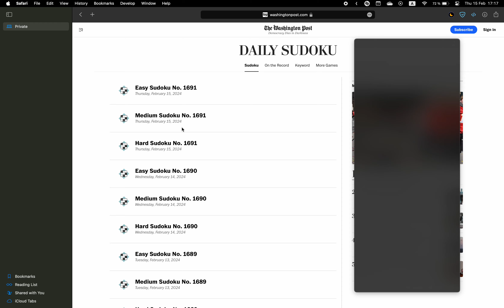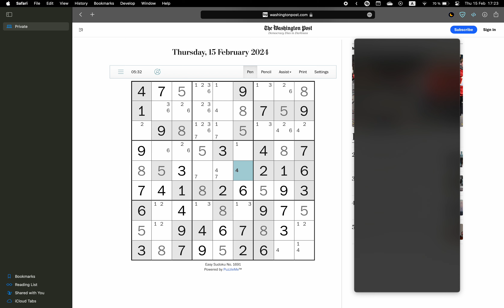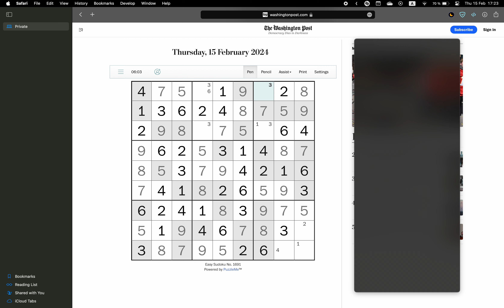Washington Post Sudoku ✦ February 15, 2024 ✦ Easy